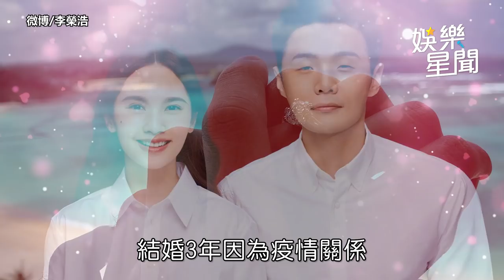「李榮浩小三」告白影片曝光 楊丞琳12字護夫被虧「懶得澄清」｜娛樂星聞